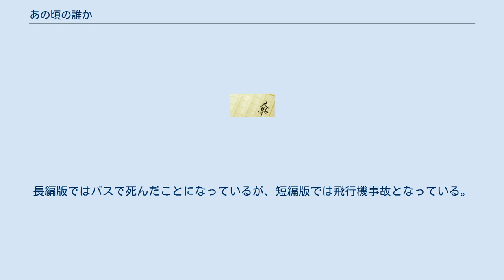あの頃の誰か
『あの頃の誰か』（あのころのだれか）は、日本の推理作家、東野圭吾の短編小説集。
2011年1月12日発行。
 本書は当初から文庫版で発売された。
また、『ダイイング・アイ』と2冊同時刊行され、2冊同時刊行プレゼントが行われている。
収録作品はバブル時に書いたもので、単行本未収録であった。
著者は、わけありだと語っている。
 収録の短編のうち「レイコと玲子」「シャレードがいっぱい」「二十年目の約束」「再生魔術の女」は、2012年にテレビドラマ『東野圭吾ミステリーズ』の一篇として映像化された。
 お元気ですか? 20年前浮かれていた、みなさん! まさかの「いきなり文庫」 弥生の彼氏、孝典が自宅で死んだ。
死体があったカーペットには血で、Aの様な文字が書かれていた…。
 登場人物 虎も女も　 虎か女か?という処刑法にちなんだ『虎か女か?それとも･･･』という処刑法が実行された。
それには、扉が三つあり、虎と、女と、そして何が入っているか分からない扉の三つだった。
 登場人物 『さよなら「お父さん」』は、長編小説『秘密』の原型で、著者はあとがきで、短編として気に入らなかったから、長編として書き直した。
長編版ではバスで死んだことになっているが、短編版では飛行機事故となっている。